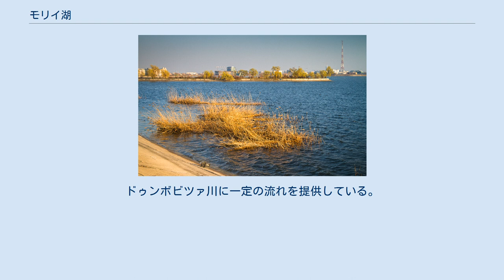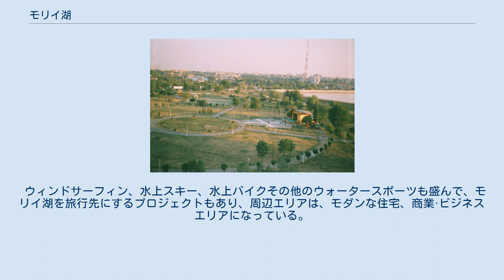モリイ湖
モリイ湖（もりいこ、Lacul Morii）は、ルーマニアの首都ブカレスト市内を西北西から東南東に横切るドゥンボビツァ川（デゥンボヴィツァ川）の途中にある人造湖で、ブカレストの中心からおよそ6km西北西にある。
湖としては市内最大で、面積は246haある。
ドゥンボビツァ川に一定の流れを提供している。
 主に洪水から街を保護するために1986年に造られた。
レクリエーションエリアにもなっている。
川と湖の境にはダムが設置してあり、洪水が予測されるとき、洪水を緩和するために、湖の量を増加させることができる。
湖の南には半島があり、北部にはモリイ湖島という、ブカレストの唯一の島がある。
 2011年には、ボランティアが、475本の木を植えた。
島では、何度か大きな音楽コンサートを開催したことがある。
湖はレクリエーションエリアとして使用され、航空ショー、ボート、水上スポーツコンテストのようなショーがある。
ライブ音楽祭やその他のコンサートが開催されることもある。
 ウィンドサーフィン、水上スキー、水上バイクその他のウォータースポーツも盛んで、モリイ湖を旅行先にするプロジェクトもあり、周辺エリアは、モダンな住宅、商業·ビジネスエリアになっている。